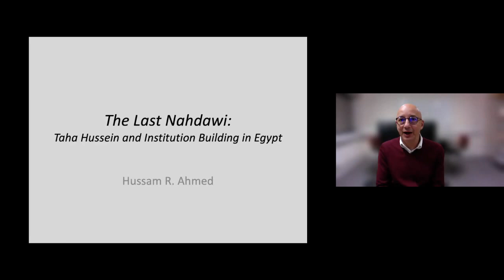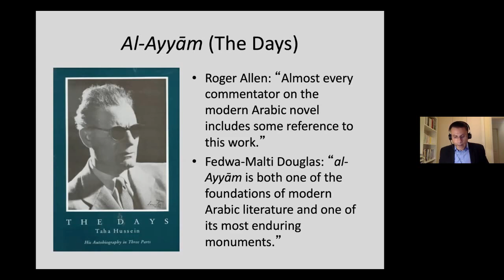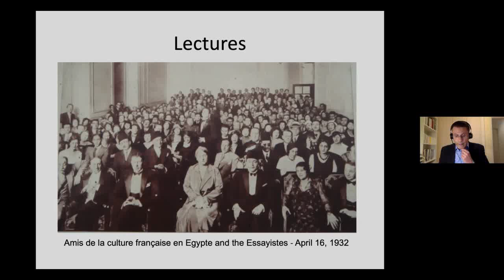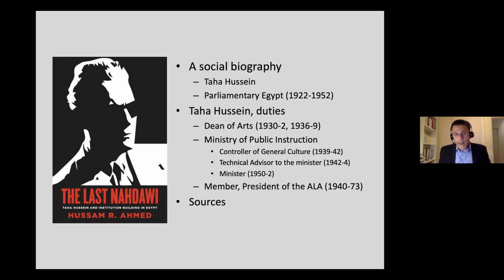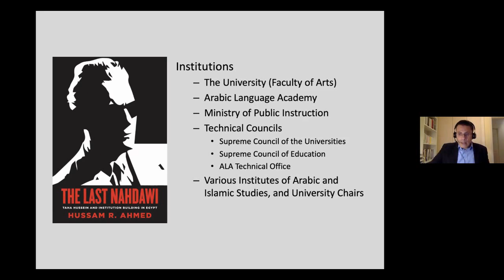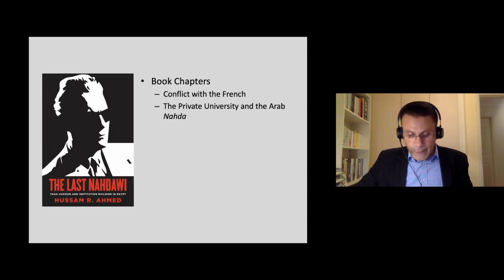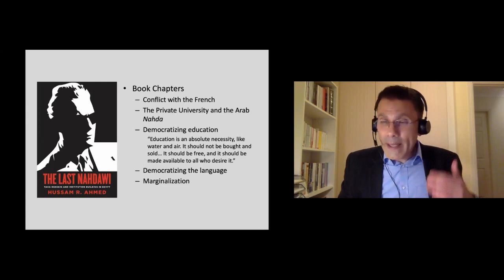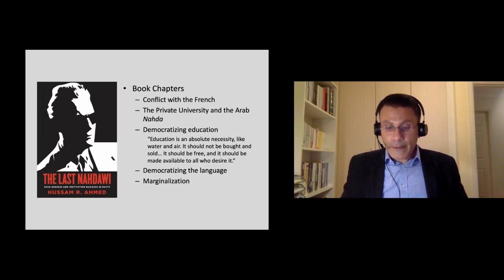CIS Public Talks 2021 11 25 - The Last Nahdawi: Taha Hussein and Institution Building in Egypt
In this talk, Hussam R. Ahmed will speak about his new book, The Last Nahdawi: Taha Hussein and Institution Building in Egypt, released in June 201 by Stanford University Press.

The book explores the efforts of Taha Hussein (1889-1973), one of the most influential thinkers and statesmen of the modern Arab world, in formulating and implementing Egypt’s cultural and educational policies within a challenging colonial context. Neither existing historiography nor literary projects grounded in postcolonial studies do justice to the institutional and political context in which Hussein was writing and making decisions. Drawing on state and university archival records and Hussein’s private papers, The Last Nahdawi shifts the focus from Hussein the Dean of Arabic Literature to the lesser-known politician and civil servant and offers the first biography in which his intellectual outlook and public career are taken equally seriously. Examining Hussein's actions against the backdrop of his complex relationship with the Egyptian state, the religious establishment, and the French government, the book situates modern Egypt's cultural influence in the Arab and Islamic world within the various structural changes and political processes of the parliamentary period (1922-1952). It offers both a history of modern state formation, revealing how the Egyptian state came to hold such a strong grip over culture and education—and a compelling examination of the life of the country's most renowned intellectual.

Bio

Hussam R. Ahmed is a historian of the modern Middle East. He completed his Ph.D. at McGill University in 2018 focusing on the social and cultural history of modern Egypt. He then took up postdoctoral fellowships at KU Leuven and the University of Cambridge before joining the Department of History at the National University of Ireland, Maynooth as Assistant Professor.